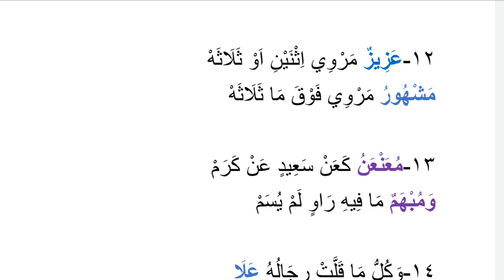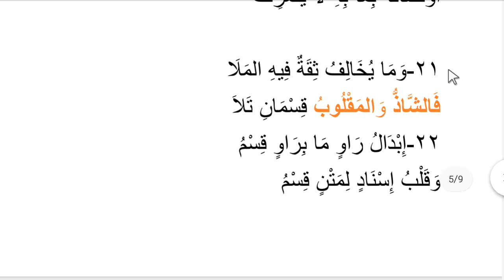MANZUMETÜL BEYKUNİYYE 5.DERS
Manzumetul beykuniyye temel hadis usulü kitabı 5.ders (Muan'an, mübhem,a'la,nezel,mürsel,ğarip,munkati,mudel,mudelles hadis ve tanımları)

İslam, ilim, medrese, Hadis usulü, sahis hadis,hadis isnadı,temel hadis usulü, manzumetul beykuniyye dersleri, usul ilimleri, arapça, gramer, sarf, nahiv, fıkıh, hadis, tefsir, usul ilimleri, mantık,akaid